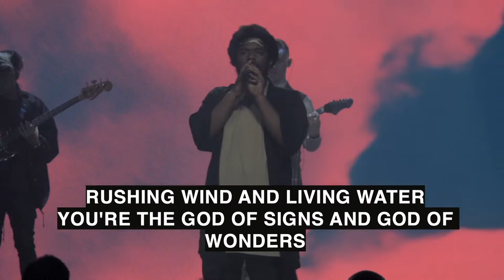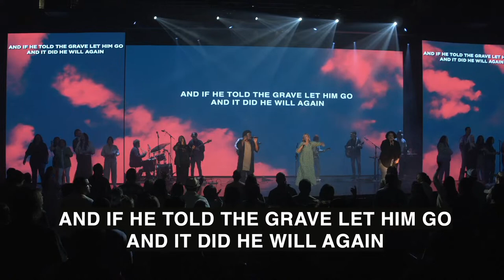A Call To Repentance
Welcome to Angelus Temple, church of the Dream Center. We are a church without walls, committed to being the hands and feet of Jesus. We go beyond the walls of our building and into the world, loving others through Jesus-centered discipleship, community, and outreach.

Watch LIVE Sunday | 10 AM & Thursday | 7 PM

Worship
All songs used with license.

Streaming License CCLI CSPL102756